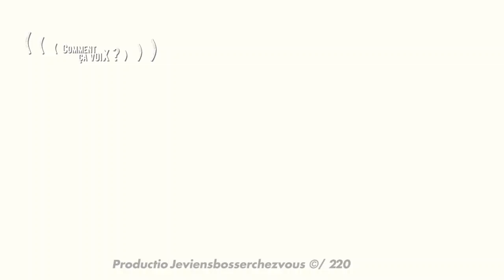En confinement, comment éviter de se couper la parole ?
En période de confinement, nous avons plus que jamais besoin de notre voix pour échanger... en évitant de se couper la parole, bien sûr ! Pas à l'aise au téléphone, en visioconférence, en public et parfois même en privé ? Vous n'arrivez pas à im-poser votre voix dans une conversation ? Dans ce 2e épisode "Comment ça Voix ?", on vous dit tout sur les mécanismes qui vous conduisent à ces situations embarrassantes. Pas facile en effet de prendre la parole en public, dans un bon timing et sans se faire couper ! Allô Aline ? Quels conseils peux-tu nous donner stp ? Objectif : maîtriser l'espace de la parole, apprendre à ne ne pas vouloir tout dire, devenir ami avec le silence, rendre la parole... et surtout dé-dra-ma-ti-ser ! Merci Aline 😉👂

💬 Qui ne s'est jamais dit un jour : je n'aime pas ma voix ? C'est vrai qu'on n'aime pas s'entendre, ni se voir en vidéo d'ailleurs. Notre voix traduit notre être, mais trahit aussi nos émotions.
🗣 "COMMENT ÇA VOIX ?" est une série lancée et co-animée avec ma complice Aline Jalliet, coach de la voix parlée et chantée, formatrice Tomatis et chanteuse lyrique, fondatrice d'Ecoute&Voix. Objectif : tracer une nouvelle "voix" dans nos entreprises, nos organisations...

À partir de nos expériences, notamment de situations vécues dans les entreprises, nous décryptons pour vous les mécanismes de la voix, de l'écoute et de la réponse. Quelques conseils et exercices, c'est parti pour faire face ensemble aux situations de notre quotidien ! Bienvenue sur la bonne "voix" et nous espérons que cette série en duo vous aidera et vous soutiendra dans votre vie professionnelle comme personnelle. Nous y avons mis beaucoup de cœur.
✒️ Réagissez ! Posez-nous vos questions en commentaires : elles feront sans doute l'objet de l'un de nos prochains épisodes. À suivre...

*Cette série, réalisée avant le confinement lié à la crise sanitaire du Covid-19, vous est offerte par Jeviensbosserchezvous x Ecoute&Voix